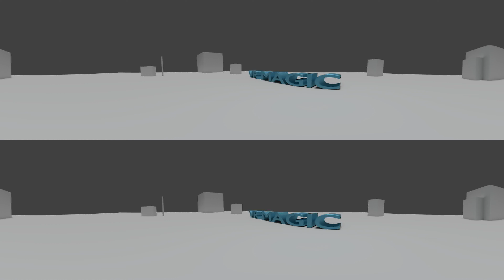VR Magic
Working on Exporting Stereoscopic 360 videos from Blender!
Try it out in cardboard if you've got one!